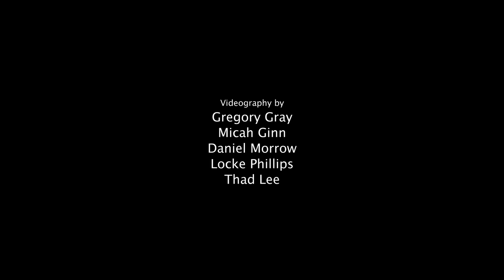Patterson Hood and Jay Gonzalez at Music in the Hall 22 (Part 1)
...Patterson Hood and Jay Gonzalez at Music in the Hall 22 (Part 1) filmed at Bottletree Bakery in Oxford, MS, on January 29, 2011.